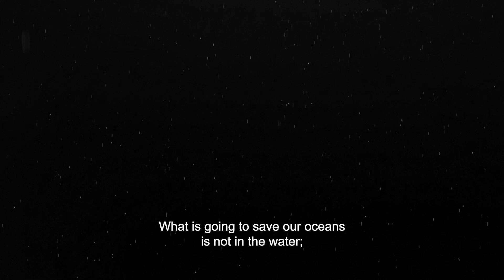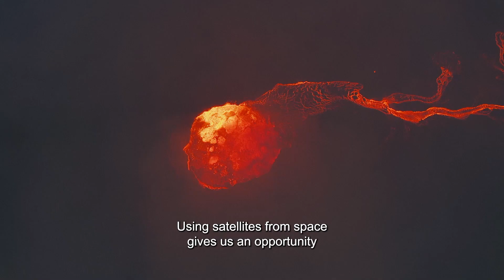MDA Space - Seeing is Believing (Subtitles)